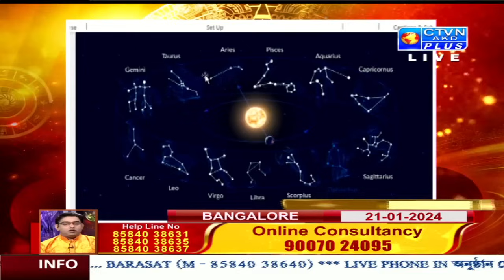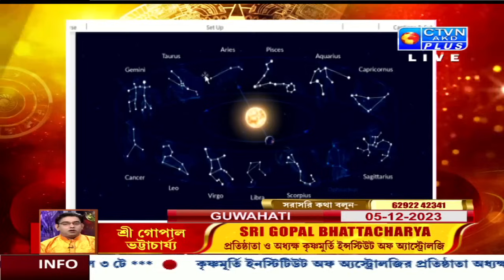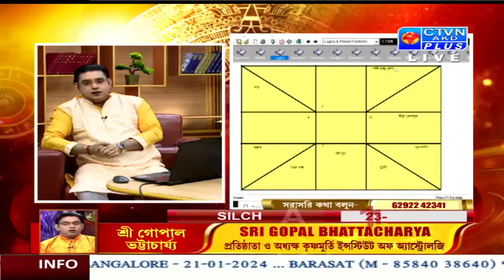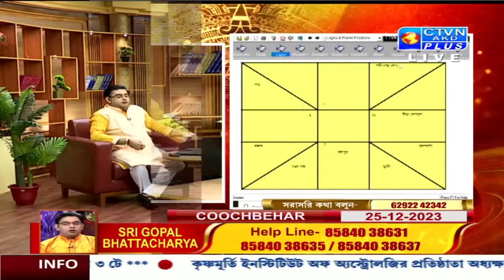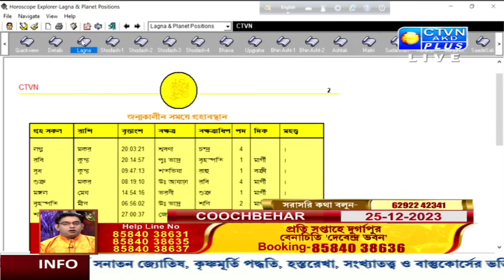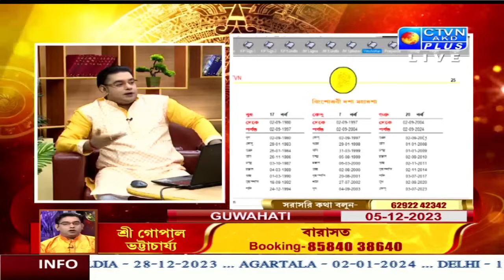GOPAL BHATTACHARJEE | ASTROLOGY | CTVN | 02_12_2023 - 06:35 PM